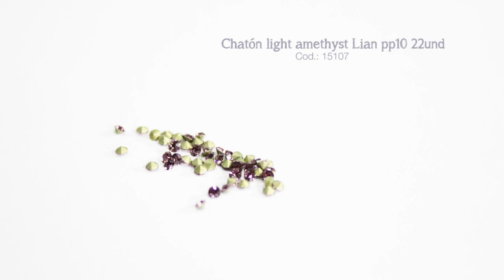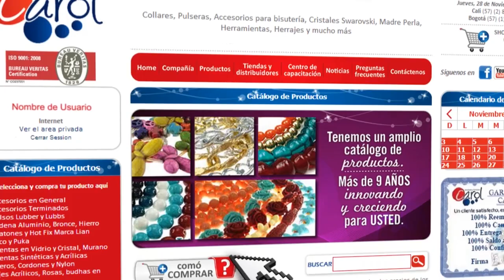DIY HazloTu Mismo: Dije oval con masilla Wglue con Carolina Villacis Episodio 10